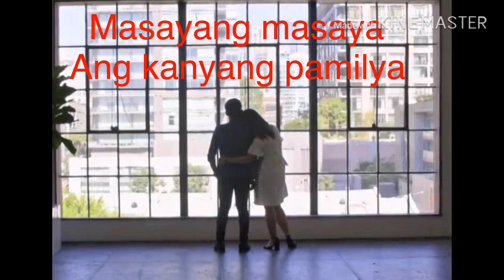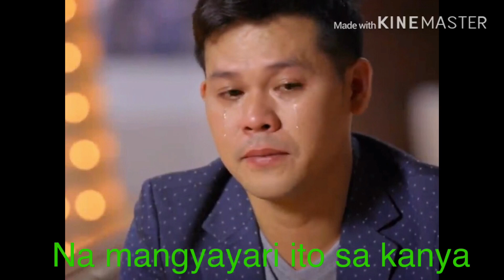DOBLE - KARA MARCELITO POMOY AMERICAS GOT TALENT STANDING OVATION